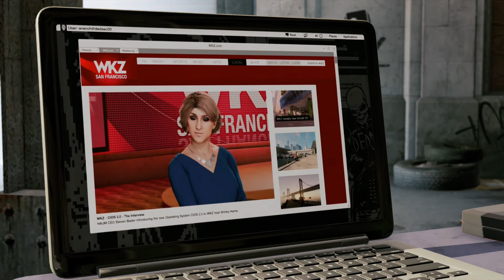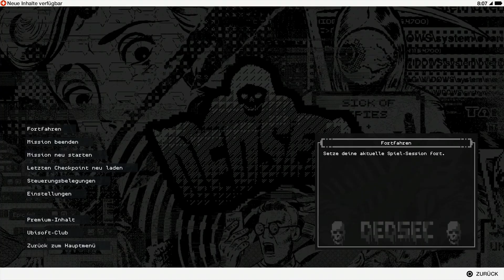Let's Play Watch Dogs 2 #013 [Deutsch] [HD] [PS4 PRO] - Das kann ich nicht Schaffen